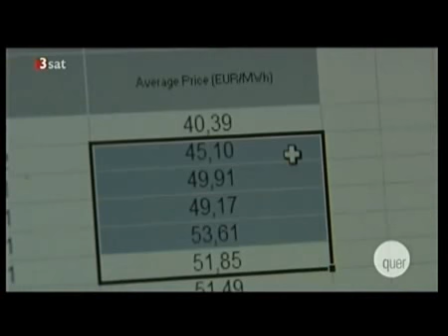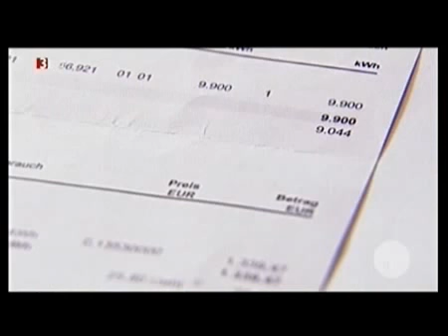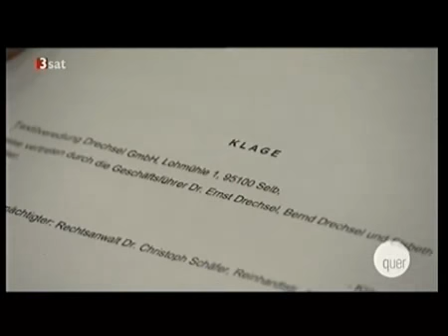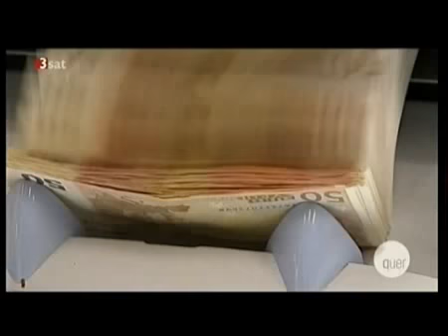Das kriminelle EEG Gesetz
Kriminelle Machenschafften der Energie Mafia.